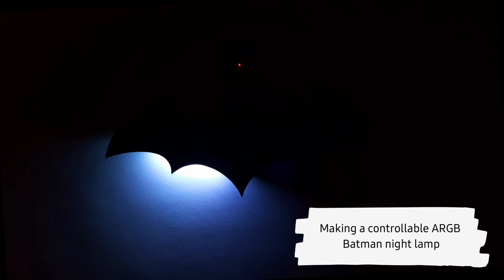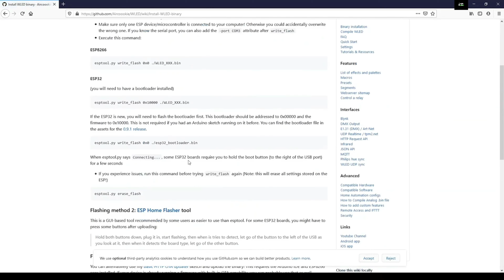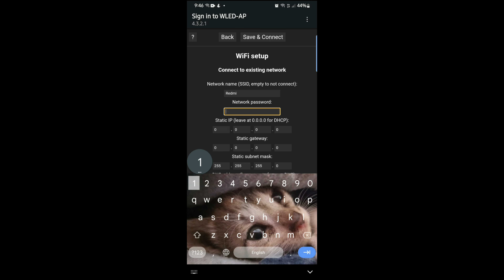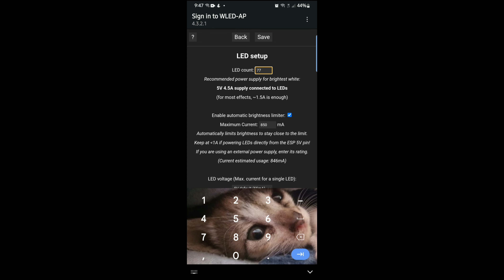ARGB Led Batman night lamp control with smart phone or laptop [With multiple colours]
Hello Guys, My name is Rushikesh Gavhane.
In this video I'll show you how to make a ARGB Led Batman night lamp with multiple colours.

components Required
1] wemos D1 mini
2] ws2812b Led
3] 3d printed parts
4] some wires

If you want any parts mail